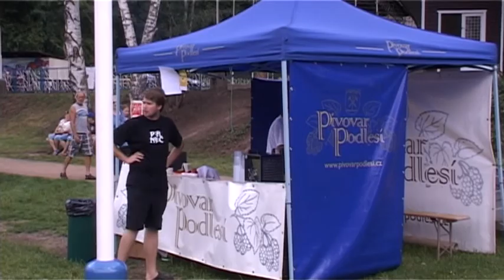Příbramská neckyáda 2016